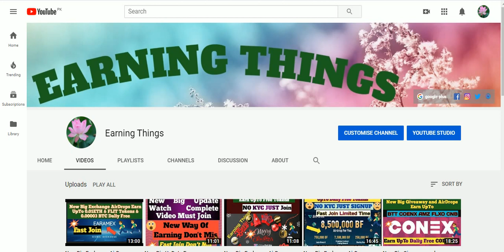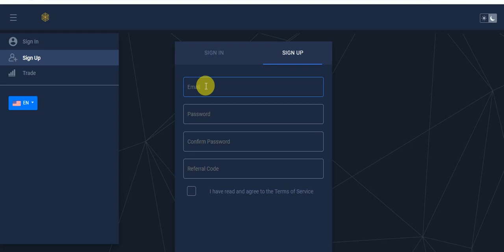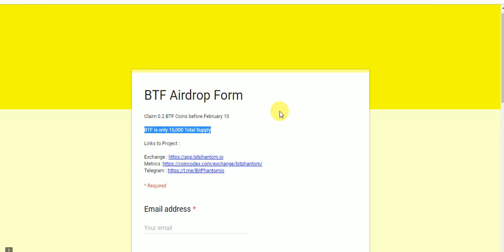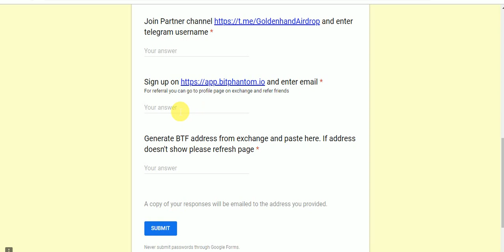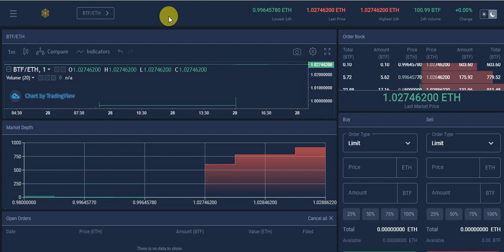New Big Exchange AirDrop Earn UpTo 0.2 ETH Free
New Big Exchange AirDrop Earn UpTo 0.2 ETH Free Fast Join Limted AirDrop
Assalamualaikum